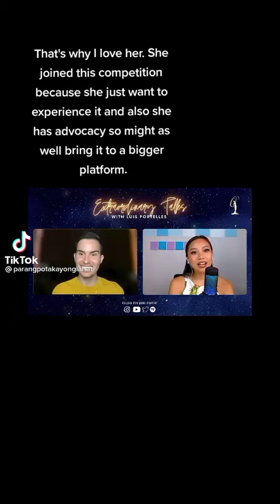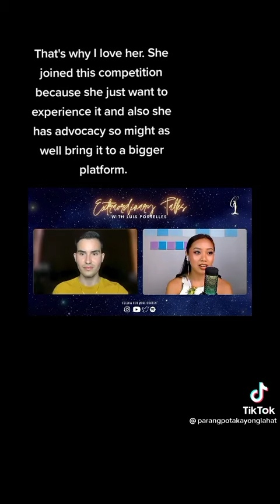Nakakabilib talaga itong si Tiser Ayn Bernos Sumagot